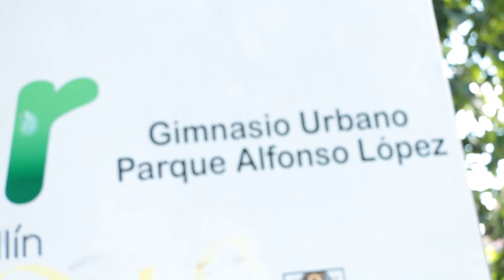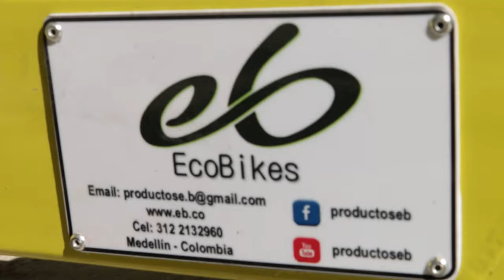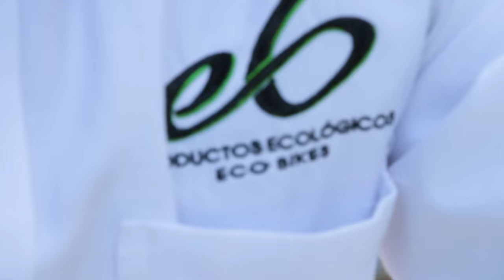EcoBikes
¿Hay algo mejor que hacer ejercicio? si, claro, hay muchas cosas,  ¿pero si hacemos ejercicio y ayudamos por ahí derecho al medio ambiente y el lugar en donde vivimos? EcoBikes, una empresa amiga de Versión Beta que lleva 7 años aprendiendo de energía eléctrica, y ya ha creado una alternativa para generar energía en los parques deportivos y para que mientras montas bicicletas puedas por ejemplo cargar tu celular o iluminar el parque del barrio.